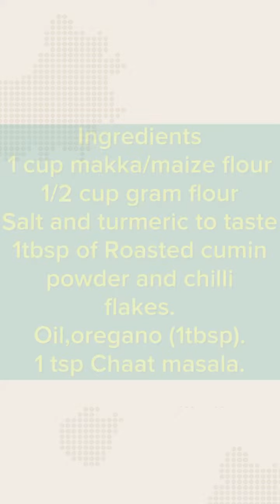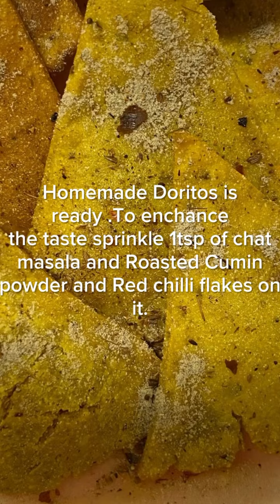Homemade Doritos snack/Indian Mama’s vlog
Tasty snack.Homemade Doritos can be store for 1 week .More crunchy in taste if u keep .Try and enjoy.